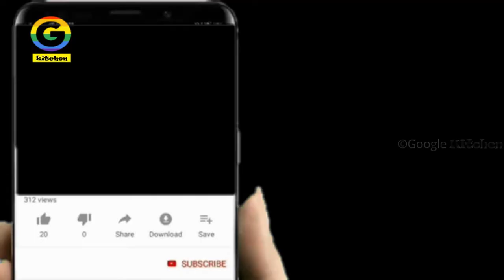Instant adai mix powder Recipe tamil|How to make Instant Adai mix Recipe|Quarantine Food|travelfood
ஒரு முறை அரைத்தால் போதும் 6 மாதம் வரை store செய்யலாம்.
தண்ணீர் மட்டும் கலந்தால்  போதும்...சுவையான breakfast & dinner ரெடி...

In this video we will see how to make instant adai mix recipe in tamil.
Adai is a kind of crepe made from rice and lentils. Very tasty is can be served for breakfast or dinner. This premix can be made and stored ahead of time. When you want to make just add water and its ready!

A boon for working people, bachelors, Students  and all those who want to have Soft adai dosa with an easy method ! This instant Adai mix is the right answer to a healthy breakfast. An easy and quick way to prepare soft and tasty adai with the premixed rice and dal powder mix. instant adai with adai mix can be really handy for young bachelors or working couples on a busy morning. It would helpful for pregnant ladies who wish to make adai dosa without batter preparation.

Nowadays quarantine is must in many places like when you traveling to other states within india or while traveling to other countries so this easy method of making adai dosa will relieve from additional burden on food preparation.

Instant adai mix powder Recipe tamil|How to make Instant Adai mix Recipe|Quarantine Food|travel food recipes
 In this adai mix is a healthy,tasty,time saving and easy quaratine food recipe.we get soft and tasty idlis without adding Eno or Soda.Just add Water...

Instant adai mix powder Recipe tamil|How to make Instant Adai mix Recipe|Quarantine Food|travel food recipes.An instant and Quick way of preparing the traditional south indian breakfast delicacy in less than 15 minutes.It can ideal when you have less time to prepare your healthy breakfast. or have strong craving for authentic breakfast with no mood to have the hassle of grounding the adai batter. These adai's can be relished with the choice of your chutney and aviyal.

Thank you All For your support😊😊